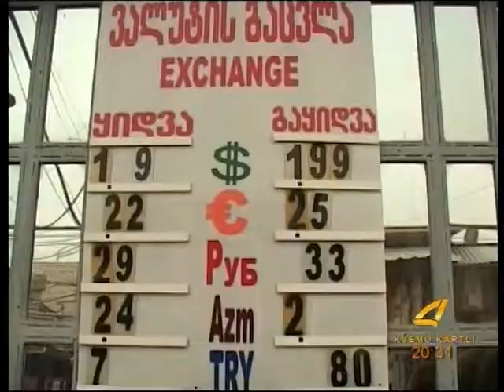ლარის კურსი ისევ დაეცა 24 01 15